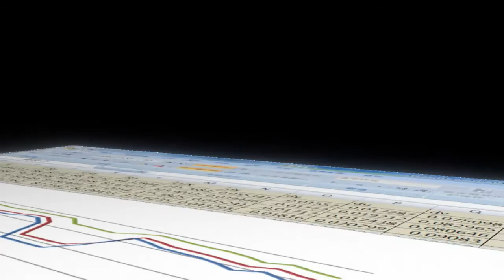UPRtek MK350D Compact Spectrometer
The MK350D is a lightweight, portable, easy-to-operate handheld spectrometer/LED meter with Micro SDCard data storage. This product has basic features for fast, easy Light Measurements.
●Records over 27 light unit-of-measures; Basic List items (CCT, RA, CIE1976 , CIE1931, LUX, FC, LambdaP, R9, Flicker); uSPECTRUM PC link items (LambdaPV, R1-R15, Wavelength Spectrum Intensities).
●All-in-one spectrometer -- no other equipment necessary (e.g. PC, power supply etc.)
●Supports Micro SD card data storage for measurement data
●Pocket-sized portability
●Flicker measurement
●Can be used with the uSPECTRUM PC software to interface with PCs, providing for full screen Spectrum and Chromaticity analysis (explained in uSPECTRUM Manual)
●Can be remote controlled by Bluetooth devices using uSPECTRUM App Software.

UPRtek United Power Research Technology
Address: No.38, Keyi St., Zhunan Township, Miaoli County 35059, Taiwan, R.O.C.